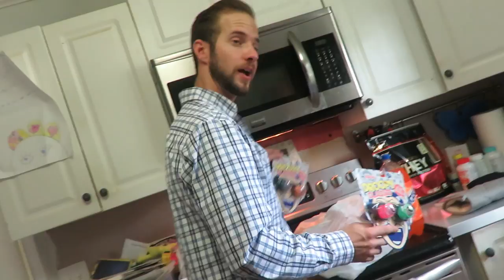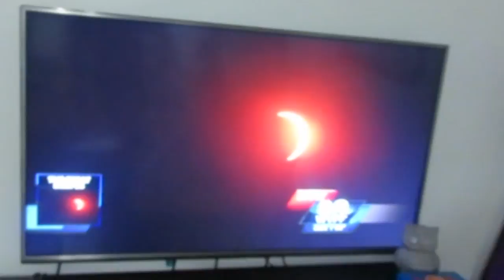PATH OF TOTALITY! SOLAR ECLIPSE! │DAILY VLOG 8•21•17